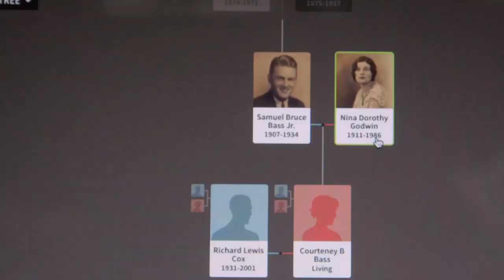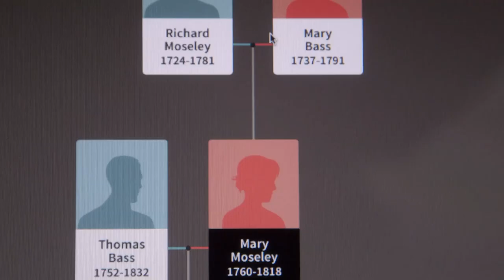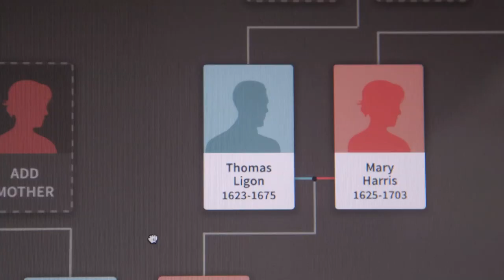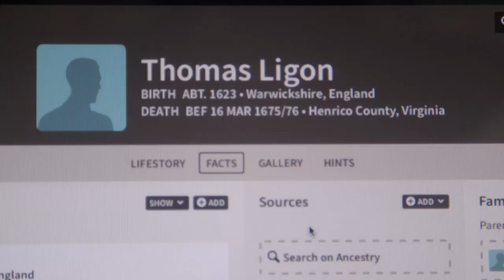Courtney Cox Discovers Half Cousin Marriage | Who Do You Think You Are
Courtney meets with a genealogist to get started on her family history. She discovers there are some half-cousin relations, but hey it was the south. x4 great grandparents

The star of long-running sitcoms Friends and Cougar Town is first up in Season 9 and she traces her maternal line back to ambitious and ruthless relatives who murdered their way to power in medieval times, but she's also shocked by an ancestor who's one of European history's most famous characters. Along the way, she visits Gloucestershire and London to put the pieces together in her journey of discovery.